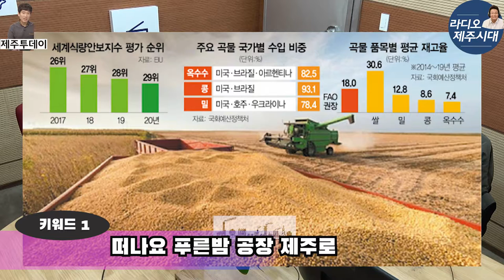[라디오제주시대] X [제주투데이] [키워드뉴스]